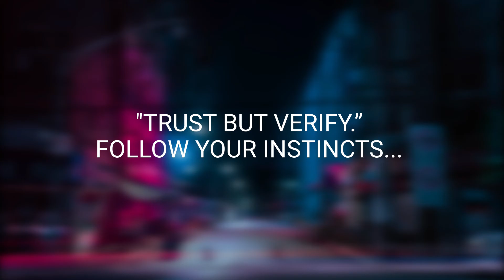How to sign LIAR in ASL?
Welcome to Late Night Signs!

Learn how to say “LIAR” in Sign Language.

The purpose of this video is to teach and educate by means of American Sign Language. Use what you've learned with your deaf friends, colleagues, or neighbors today! The beauty about Sign Language is that you can hold a conversation up close and personal or from a distance :)

Exciting news! My brand-new online course is finally here! SignBee Academy is not just another ordinary ASL course; it's a comprehensive learning program designed by me to cater to hearing signers like YOU!

Happy Late Night Signing!

Be kind in your comments and suggestions as we are all here to learn and grow together :)